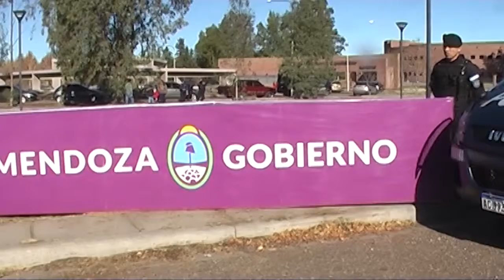MÁS PERSONAL Y EQUIPAMIENTO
Marcelo Calipo, Jefe Distrital de la Zona Sur agradeció las gestiones realizadas por el Gobierno de Mendoza para dotar de personal y equipamiento al sur de Mendoza.